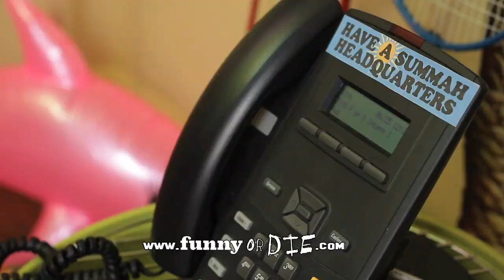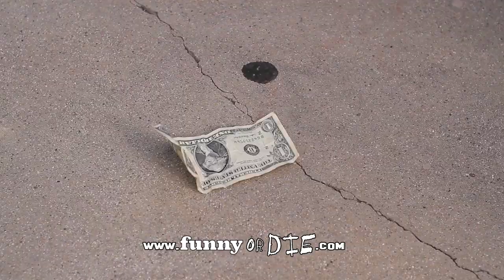Havin' a Summah w/ Zooey Deschanel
It's going to be hot out there this summah so be on the look out for everyone else Havin a Summah.